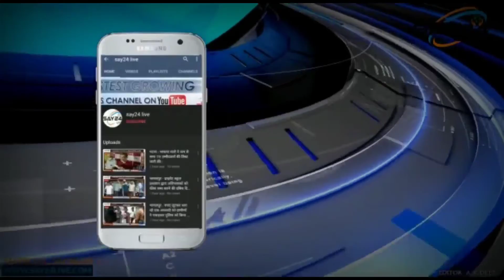अवैध रूप से नगर निगम की राशि ट्रांसफर किए जाने को लेकर पार्षद हो रहे हैं गोल बन्द।